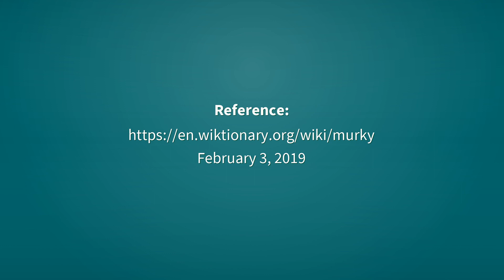Murky | Definition of murky 📖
See here, the definitions of the word murky, as video and text.

murky (adjective)
    Hard to see through, as a fog or mist.

murky (adjective)
    Gloomy, dark, dim.

murky (adjective)
    Obscure, indistinct, cloudy.

murky (adjective)
    Dishonest, shady.

Reference:
    murky